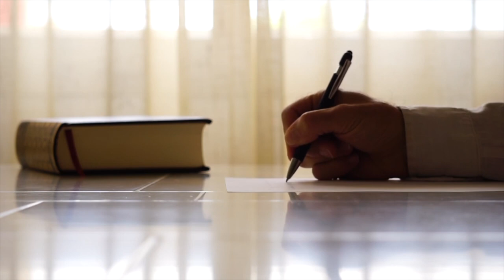Gosho: Letter to Konichi bo (Audiobook#82)